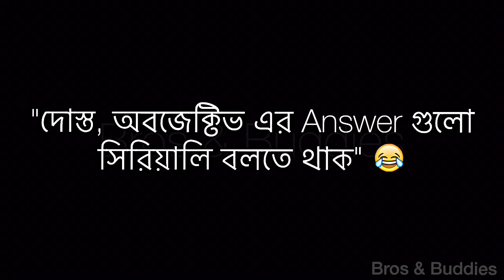স্কুল লাইফ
kosto lage school life sarar por
miss korbo ajibon.